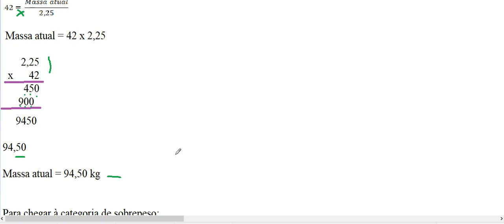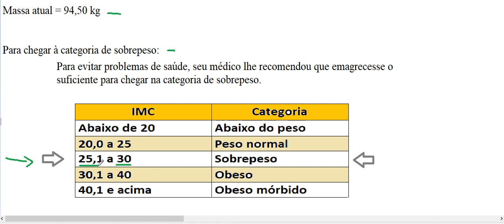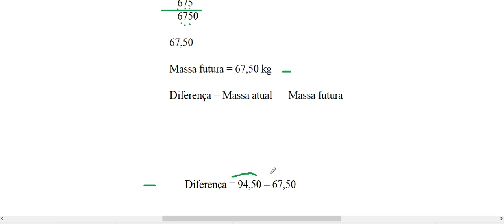ENCCEJA 2017 Matemática Questão 37 resolução Exame Nacional Certificação Competências Jovens Adultos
Teste do ENCCEJA do ano de 2017 – Matemática e suas Tecnologias - Correção do problema 37 - resolução comentada da prova do Exame Nacional para Certificação de Competências de Jovens e Adultos. PROVA IV – Tarde de 19 de novembro de 2017 (19/11/2017).

Questão 37: A obesidade é um dos maiores fatores de risco para doenças e, para evitá-la, é importante conhecer as categorias de peso, que podem ser identificadas através do Índice de Massa Corpórea (IMC). O IMC é a razão entre a massa de uma pessoa (em quilograma) e o quadrado de sua altura (em metro), ou seja, IMC=  Massa/〖(Altura)〗^2 . As categorias para os resultados do IMC são mostradas na tabela.

IMC Categoria
Abaixo de 20 Abaixo do peso
20,0 a 25 Peso normal
25,1 a 30 Sobrepeso
30,1 a 40 Obeso
40,1 e acima Obeso mórbido

Considere uma pessoa com obesidade mórbida, com IMC igual a 42 e altura 1,50 m. Para evitar problemas de saúde, seu médico lhe recomendou que emagrecesse o suficiente para chegar na categoria de sobrepeso.
A quantidade mínima de massa, em quilograma, que essa pessoa deve perder para alcançar a meta proposta pelo médico é
 38,0; B) 27,0; C) 22,0; D) 12,0.

fatores de risco para doenças , categorias de peso, Índice de Massa Corpórea (IMC). razão entre a massa de uma pessoa (em quilograma) e o quadrado de sua altura (em metro), como calcular seu Índice de Massa Corporal, Tabela de frequências, estatística descritiva, Obeso mórbido, pessoa com obesidade mórbida, Peso normal, Abaixo do peso, IMC, Categoria, altura, problemas de saúde, sobrepeso, quilograma, kg, medicina, nutricionista.

Estamos elaborando uma apostila preparatória para o Encceja, de acordo com o edital para a prova do Exame Nacional para Certificação de Competências de Jovens e Adultos. MATERIAL DE ESTUDO.

Conclua seus estudos. Termine seu ensino fundamental ou médio. Diploma ou certificado.
MEC - Ministério da Educação.
Inep - Instituto Nacional de Estudos e Pesquisas Educacionais Anísio Teixeira.
Ensino Médio. Supletivo.
EJA – Educação de Jovens e Adultos.